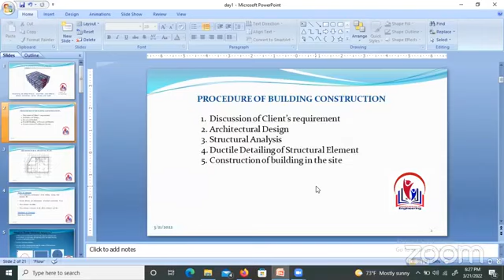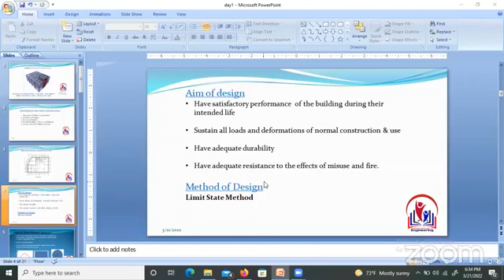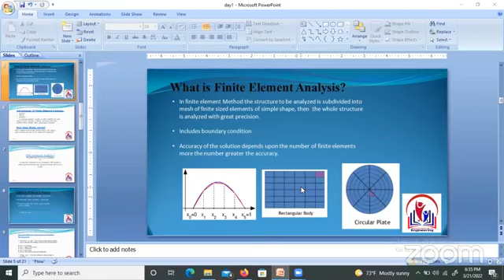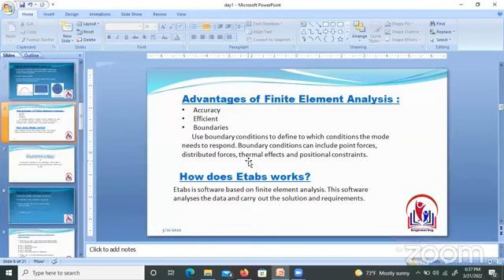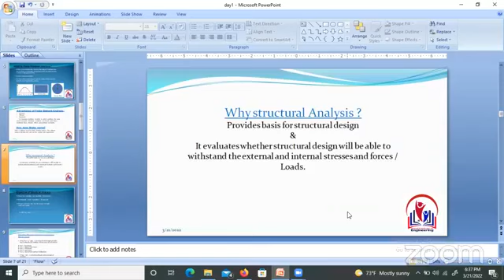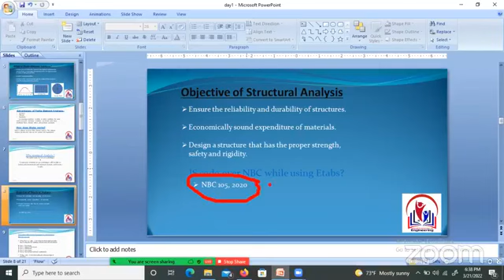18th batch of Structural Analysis and Design of the RCC Building project using Etabs & Safe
Fill up the above form to register for Online Training on Structural Analysis and Design of the RCC Building project using Etabs & Safe by NIE